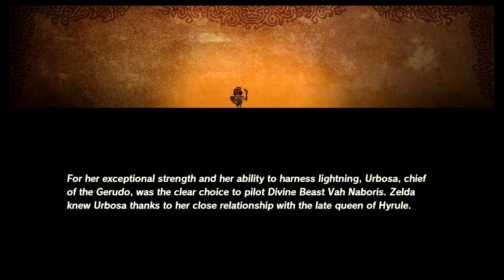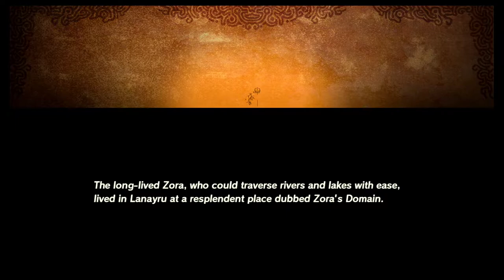Monday Night Brawlers: Hyrule Warriors Age of Calamity (Part 4)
Unlocked Mipha and Urbosa today! Got to pilot another divine beast as well. Now we have a single mystery battle back in Central Hyrule, what could it be?!?!

For used games and collectibles at a great price check out

Twitch Schedule:
Monday 9PM-10PM EST: Monday Night Brawlers (beat em ups/warriors games)
Tuesday 8PM-10PM EST: Playing through a current game, right now it's Doom Eternal
Thursday 8PM-10PM EST: Playing through a current game, right now it's Doom Eternal
Friday 10PM-11PM: Friday Night Frights (horror games)
Saturday 8PM-10PM EST: Playing through a current game, right now it's Doom Eternal